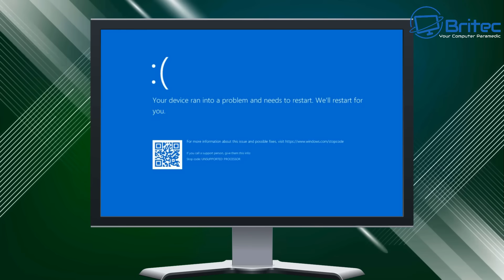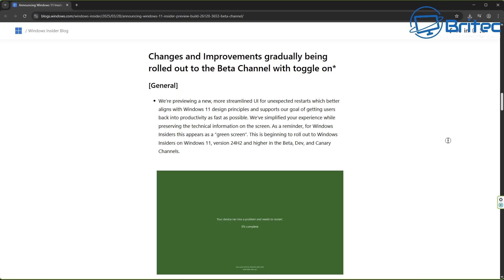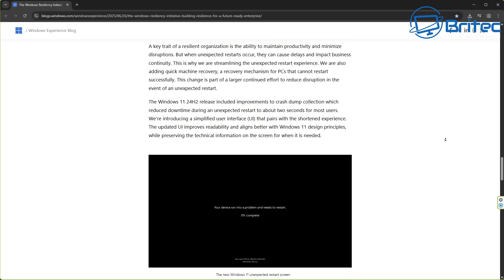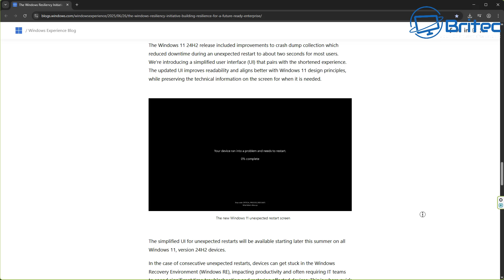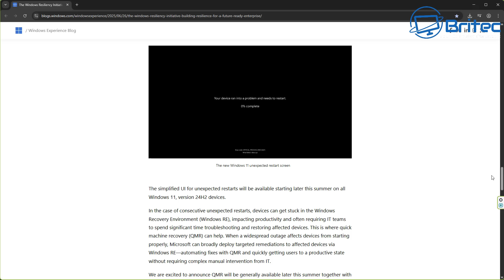Microsoft Get Rid of Blue Screen of Death After 40 Years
Microsoft are bring a new tool to fix Windows 11 24H2.
Now it’s easier than ever to navigate unexpected restarts and recover faster with quick machine recovery (QMR)